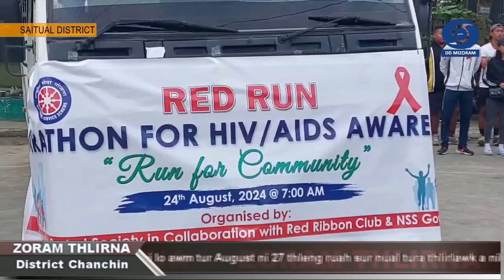DD News Mizoram - Zoram Thlirna | 25 August 2024 | 5 PM